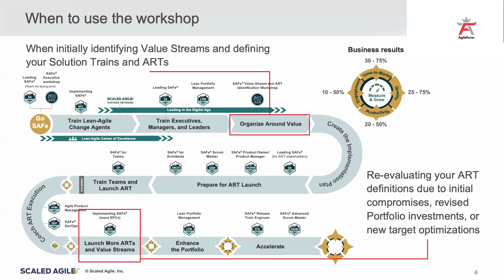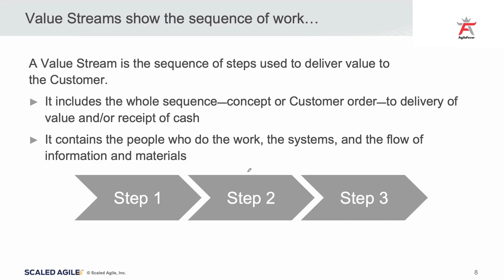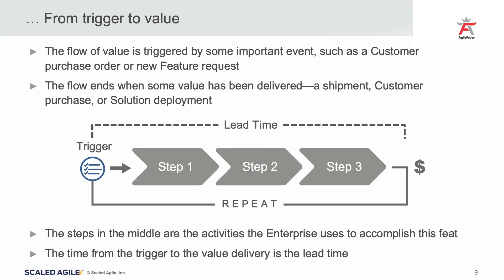Identify Value Streams in SAFe: From Trigger to Value by AgileFever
In this video, you will learn about  Identifying Value Streams in SAFe, where we dive deep into the world of value streams. We will uncover the step-by-step sequence of work, from trigger to value creation, and how it can revolutionize the way you approach your projects.

AgileFever
Unlock your business’s potential with AgileFever – your trusted partner in navigating today’s dynamic market through digital transformation. Take the first step now!

AgileFever is the one-stop shop for all your Digital Transformation Services.

A Successful digital transformation needs the Right People, Processes, Skills and Technology. AgileFever helps the clients in all the services.

AgileFever Training Categories -